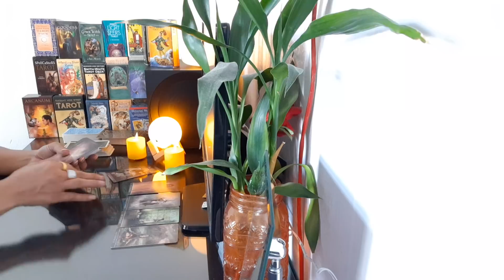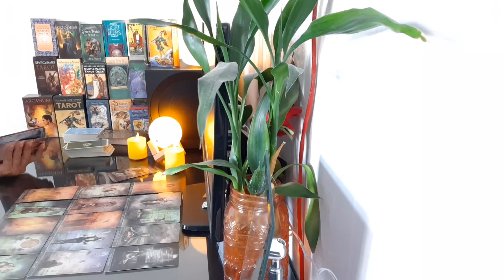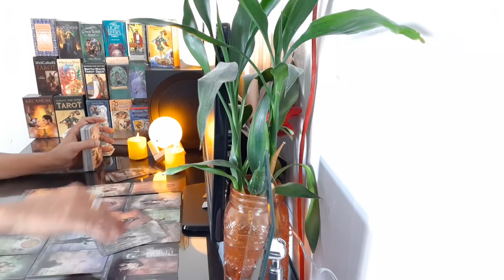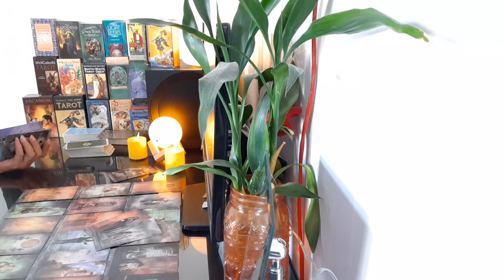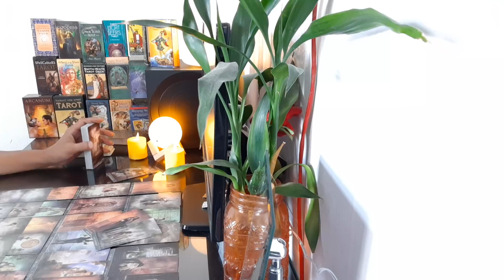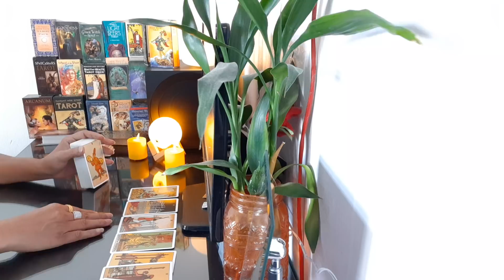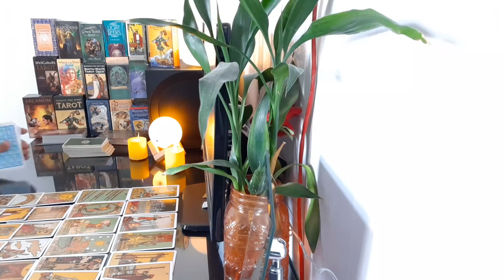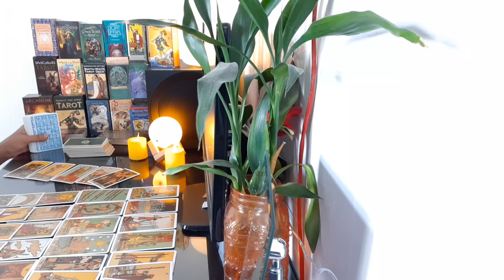ความรัก ราศีเมถุน 1-16 มิ.ย.63 โฟกัสกับชีวิตตัวเอง แต่ก็ลืมไม่ลง